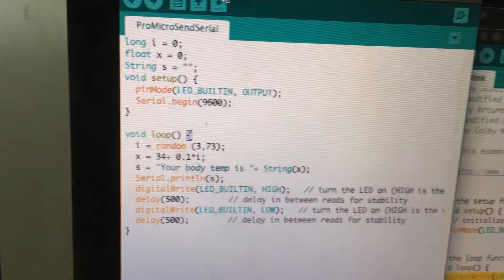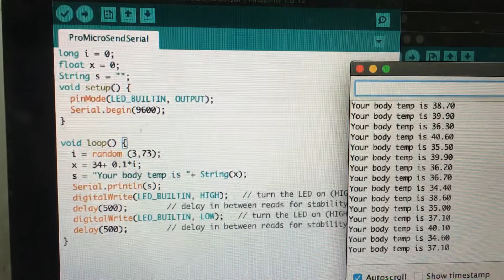Combine Send Serial and Led Blinking on Arduino Pro Micro